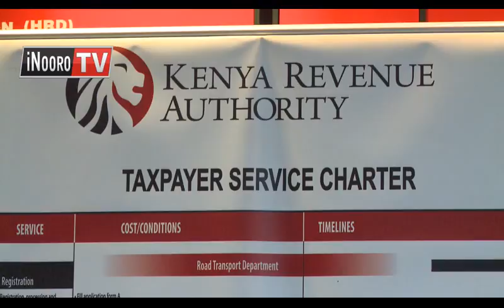Ngabana wa bengi nene gutungata miaka ingi ina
Ngabana wa bengi nene Patrick Njoroge niongereirwo itina ringi ria miaka ina utongoria-ini wa bengi iyo. Njoroge amuritwo itiina-ini ria keeri ni President Uhuru Kenyatta, ciumia igiri tu  mbere ya  gukinya muthia kwa  itiina riake ria mbere ta ngabana wa bengi nene bururi-ini.